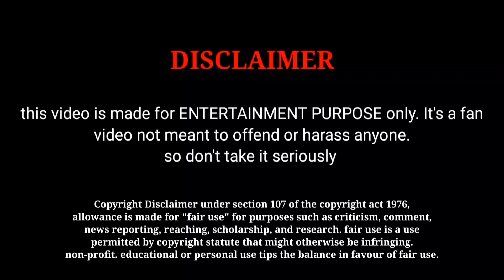மீனாட்சி பொண்ணுங்க சீரியல் யமுனா உருவான கதை !! | Meenakshi Ponnunga Serial Yamuna in History !!